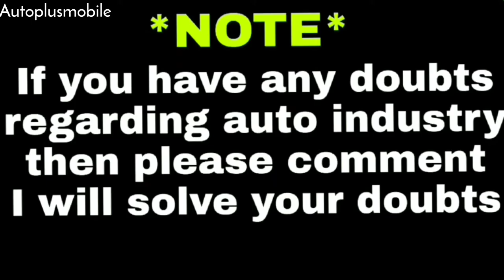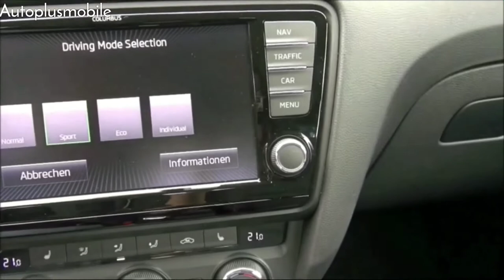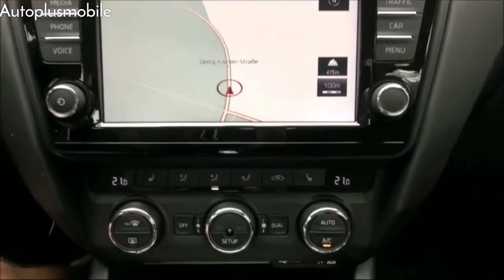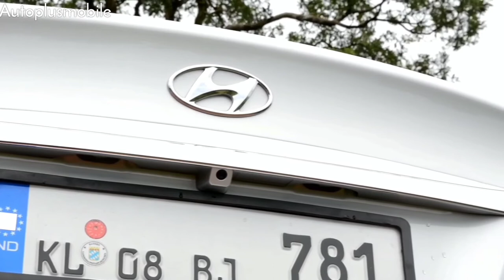Best Second hand cars to buy in 2021 | How to buy second hand car🔥🔥🔥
In this you got the idea which cars should you buy in second hand car market.

You got these cars in the video-
1.Swift/Swift Dezire
2.Verna
3.Elite i20
4.Zest/Bolt
5.vw Vento
6.Innova
7.skoda Octavia(manual)
these cars are highly recommend to buy beacause these cars are really strong and powerful to buy after 60,000km also.

So,in that video there is most important things are represented you want to watch the whole video till end then you got great idea to buy a car.